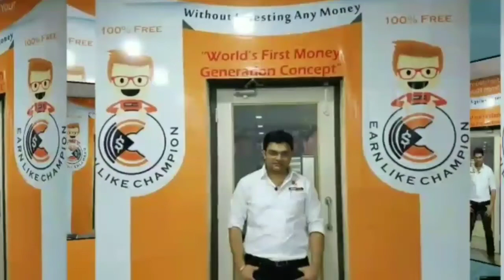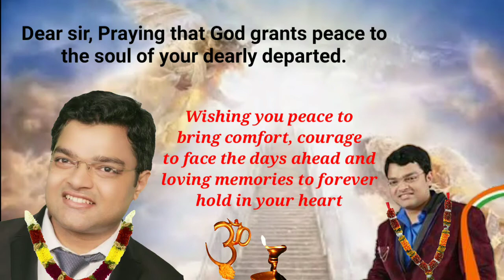A great man has been death Mr Mahesh Verma, sir no more in this world, श्री महेश वर्मा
Champcash founder Mr Mahesh Verma sir no more in this world. इस दुनिया में चंपकेश के संस्थापक श्री महेश वर्मा सर नहीं हैं. 1 नवम्बर 2017 को उनका निधन हो गया

*इस दुनिया में नहीं रहा भारत को बेरोजगारी मुक्त करने वाला सितारा*

चेम्पकेश कम्पनी के डायरेक्टर महेश वर्मा का बिती रात 12 बजे करनाल अस्पताल में निधन हो गया
वे करीब 40 दिन से डेंगु की बिमारी से झुज रहे थे और अन्ततः बिती रात उसने दम तोड. दिया

महेस ने डिजिटल इंडिया की ओर कदम बढाते हुये भारत को फ्री मे रोजगार देने का लक्ष्य लिया और उन्होने 1 मई 2015 को चेम्केश नाम की कम्पनी खोली जिसमे 2017 तक करीब 1.75 करोड लोग जुड गये और फ्री मे अच्छी इनकम करने लगे

महेश वर्मा देश के पहले ऐसे व्यक्ति थे जिन्होने भारतियों को फ्री मे MLM करना सिखाया और 1.75 करोड लोगों को फ्री मे रोजगार दिया

इसके बाद महेश वर्मा ने भारतीयों को cryptocurrency के बारे मे नाॅलेज करवाते सन् 2016 ने the champcoin नामक cryptocurrency का निर्माण किया जो कि भारत की पहली cryptocurrency है

महेस वर्मा ने अपने 31 साल की छोटी सी उम्र में ना केवल भारत का नाम रोशन किया बल्की पूरे विश्व मे एक पहचान बनाई

महेश वर्मा का जन्म 1986 मे हरियाणा के करनाल मे हुआ और 1 नवम्बर 2017 को उनका निधन हो गया
आज न केवल  पूरा भारत रो रहा है बल्कि पूरा विश्व उनकी याद में रो रहा है
क्यूं कि उसने जाते जाते दुनिया को एक नई दिशा दे गये जो हर कोई अपनी जिन्दगी मे नहीं भुलेगा